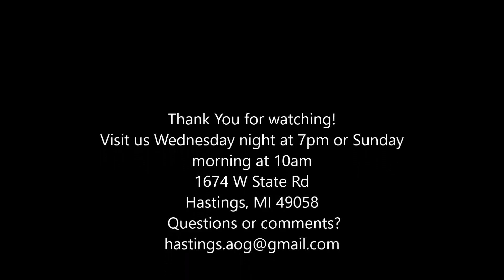God will restore 4 9 17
Pastor Al talks about God's restoration power.